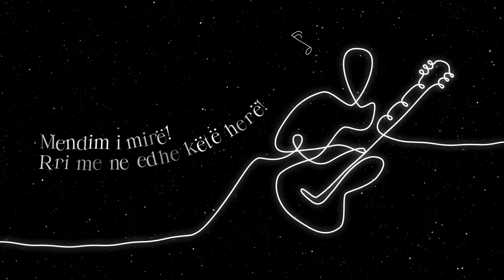ZÂ FEST VII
Festivali që lindi me synimin për të promovuar vlerat e Shqipërisë, përmes muzikës, artit të angazhuar, mbështetjes në traditë dhe mbrojtjes së mjedisit. E gjitha kjo është një përpjekje për të frymëzuar të ardhmen, jo vetëm nga përmbajtja artistike që ofrohet prej artistëve pjesëmarrës, hapësirat e zgjedhura për të mbajtur veprimtaritë, por edhe diskutimeve të lira të figurave frymëzuese e me ndikim në popullsinë vendase.
 Zâ Fest është krijuar në vitin 2017 nga kantautori Vlashent Sata, frymëzuar nga kultura dhe e bukura, nga origjina e vendit tonë, për t’u kthyer në një traditë kulturore të Shqipërisë. Ky festival synon rizgjimin e kulturës si formë prezantimi dhe vënien në pah të modeleve me vlerë për të rinjtë.